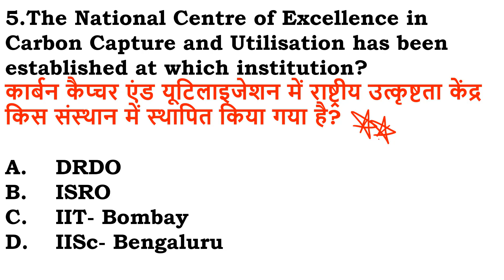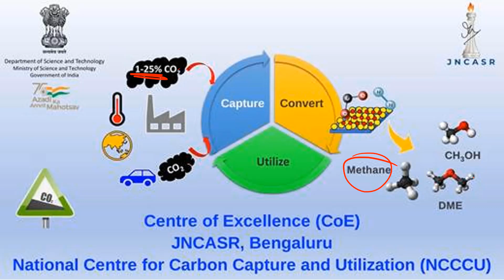भारत का पहला कार्बन कैप्चर सेंटर || India's first carbon capture center || Star IQ Education